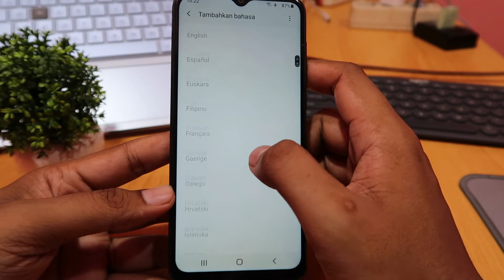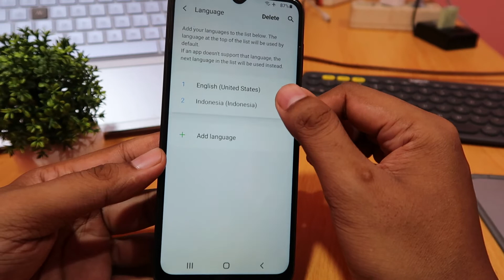CARA UBAH BAHASA SAMSUNG A03 CORE, A01 CORE KE INDONESIA